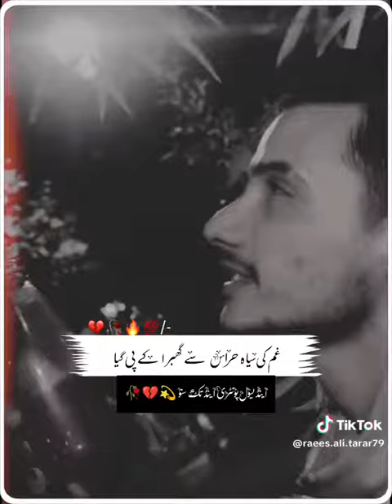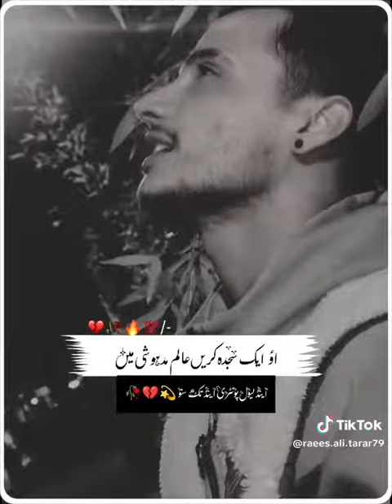hai Dua yad par harf e Dua yad Nahin !!